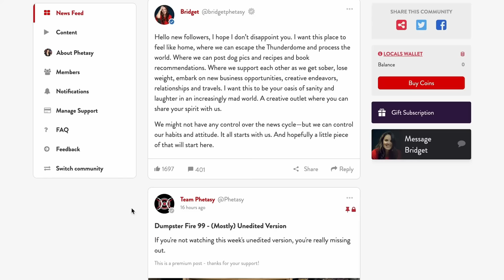Peasant Wisdom From Walter Kirn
Bridget sits down with the great Walter Kirn, novelist, essayist, and editor-at-large of the new print-only newspaper County Highway. Walter shares why he and David Samuels decided to start a 19th century style paper centering attention on the middle of the country rather than the edges, the feeling that the country has lost touch with itself - especially during Covid, and the importance of reading something in a media that doesn’t track you or count your clicks or pander to your opinions. They discuss the disembodiment of our era, their shared desire to get beyond addiction, watching people panic during Covid, and seeing the responses to Covid being orchestrated at the highest levels by people with the most privilege while they waged a devastating war against the middle class and poorest people. They cover the roles people got to play during the pandemic and how important it made them feel, why the toilet paper op was a way to divide the genders, the way that irony is deliberately used to keep people at bay and submissive, turning the internet into a weapon for social control, and how every bit of peasant wisdom in Walter's body told him he was being had when it came to the Covid restrictions.

Walk-Ins Welcome with Bridget Phetasy - Podcast